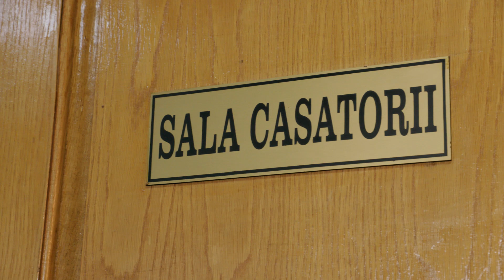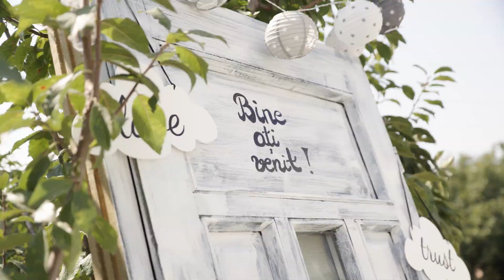Nunta Targu Jiu - Larisa si Narcis - Anna Events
Larisa si Narcis - 2 septembrie 2017 - Anna Events Targu Jiu
O nunta cu multa eleganta, invitati alesi,muzica de calitate si multa distractie la restaurant Anna Events Targu Jiu.
Servicii fotograf si cameraman de nunta Bestmemories Targu Jiu
fotograf : Mihai Codreanu ; cameraman: Colceag Aurel
editor video: Andrei Scurtu